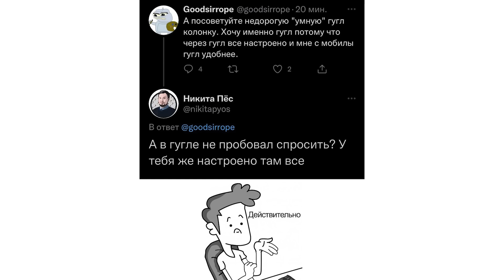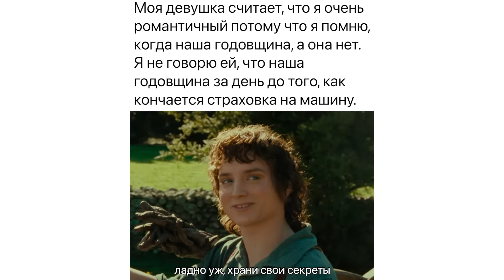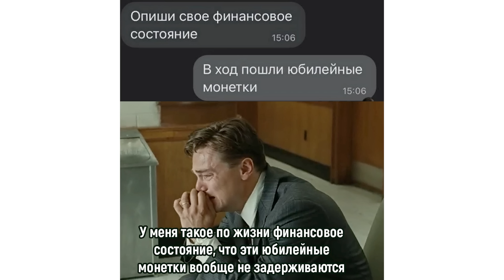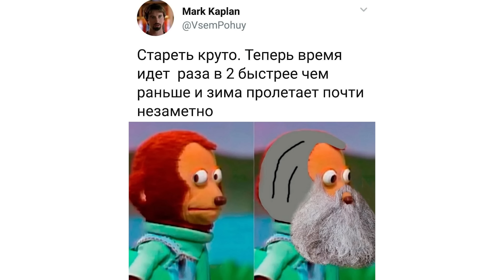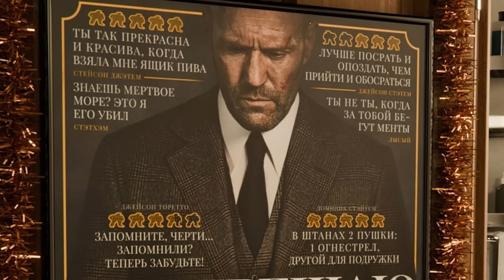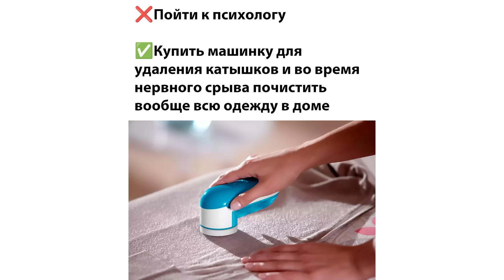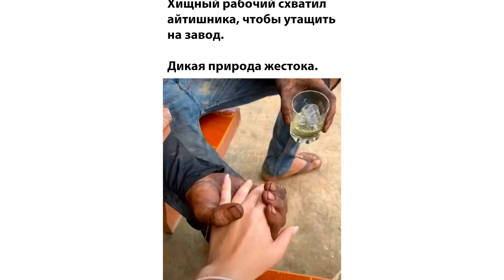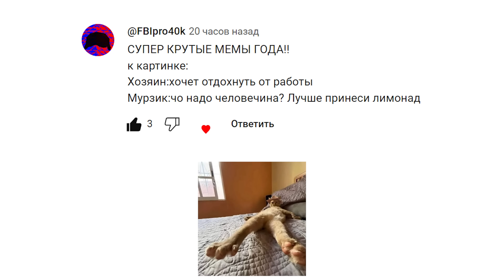НЕЗАБЫВАЕМЫЙ ОТДЫХ НА КУБЕ ))) | Приколы | Мемозг 1348